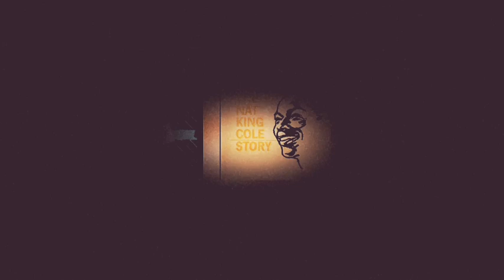Pirats Klan vs VERITASAGA & Nimeni Altu' vs Nat KING Cole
Nat KING Cole - Nature Boy
album
THE NAT  KING  COLE STORY 1961

Pirats Klan ( Tase, Jada, Carbon, Leo XL, Dj Dox ) - Povește în Față
album
Ars Piratica 2002

Veritasaga ( Jhivago, Dribbler, Dj Sonia ) & Nimeni Altu'  - Pe Partea Ciudată A Străzii
album
Cu Alți Ochi 2007

DREPTURILE APARTIN DOAR AUTORILOR!